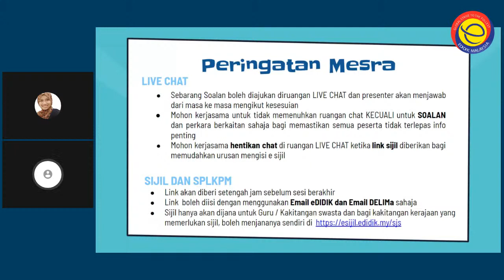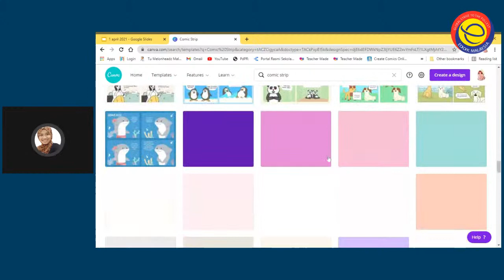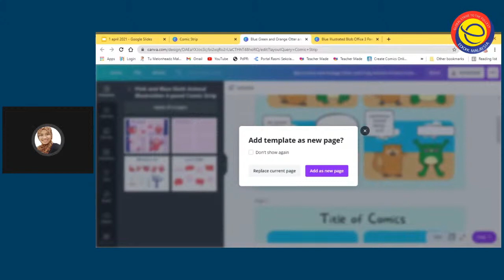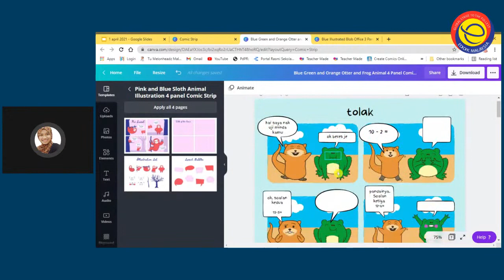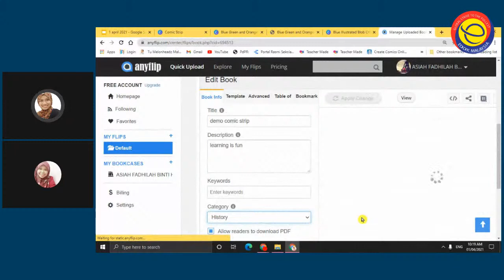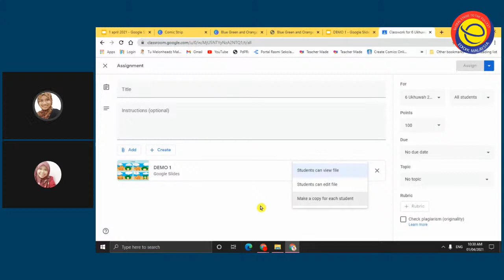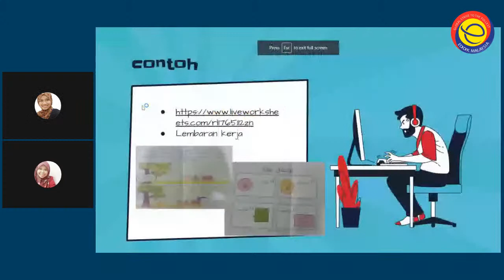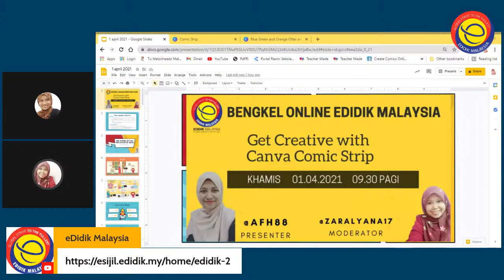Get Creative with Canva Comic Strip